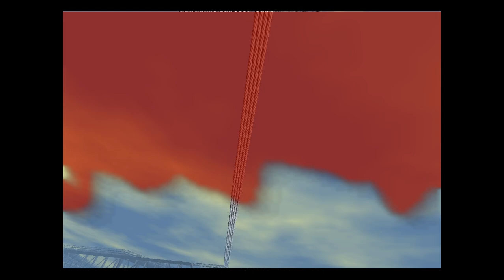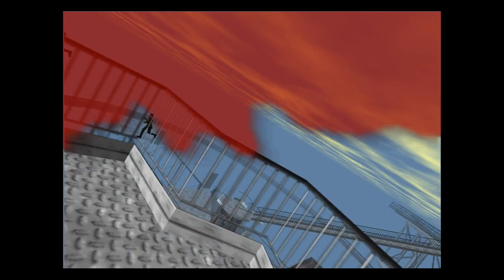Antenna Cradle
Completing the Antenna Cradle mission on 00 Agent difficulty from Goldeneye 007. My apologies for my saltiness, but I really do not agree with some of the design choices of this mission -- Watch live